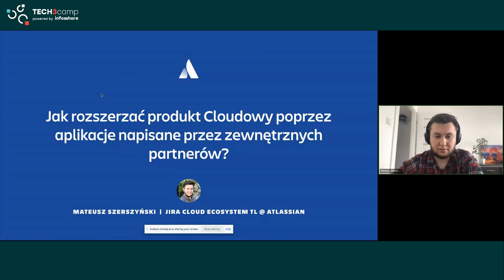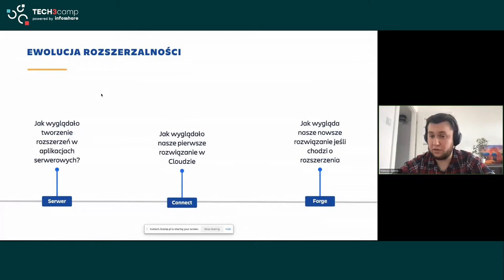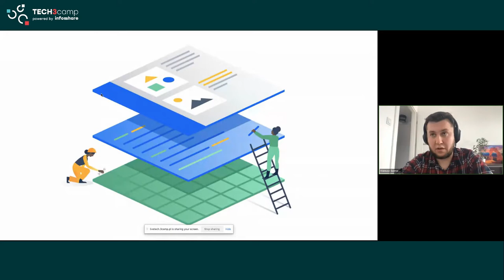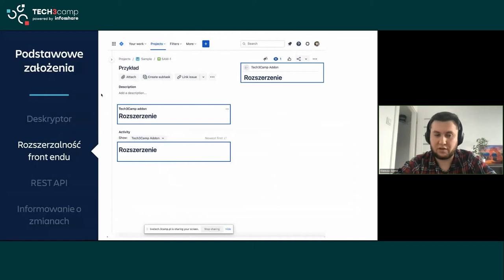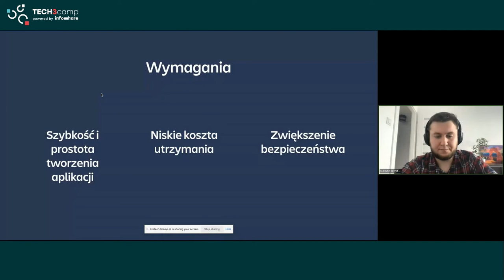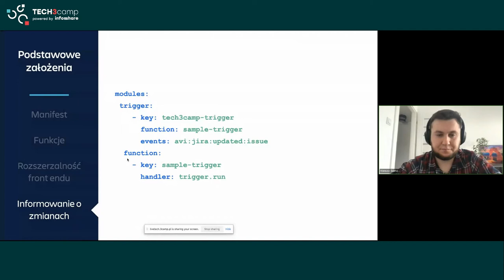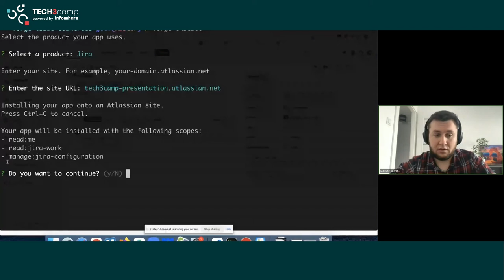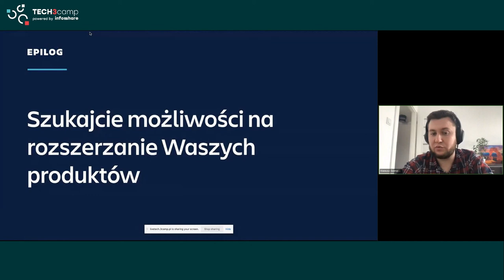Tech3camp#79 (Cloud): Mateusz Szerszyński - Jak rozszerzać produkt Cloudowy poprzez aplikacje...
Tytuł prezentacji: Jak rozszerzać produkt Cloudowy poprzez aplikacje napisane przez zewnętrznych partnerów?

Jedną z zalet produktów chmurowych jest możliwość ich rozszerzania. Stawia ona równocześnie przed nami dużo wyzwań.
Przedstawię Wam jak rozwijaliśmy platformę do budowania rozszerzeń, jakie były wady i zalety naszych rozwiązań oraz jakie wnioski z nich wyciągnęliśmy - począwszy od integracji uruchamianych na serwerach klientów, poprzez integracje z zewnętrznymi aplikacjami, aż po rozwiązania bazujące na funkcjach serverlessowych.

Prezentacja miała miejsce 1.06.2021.